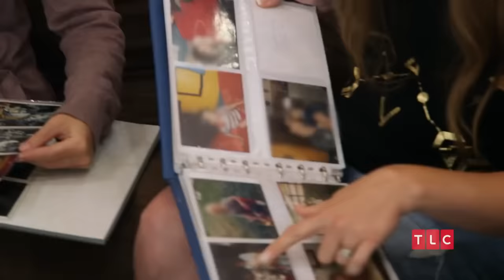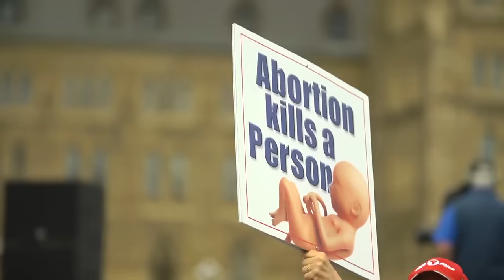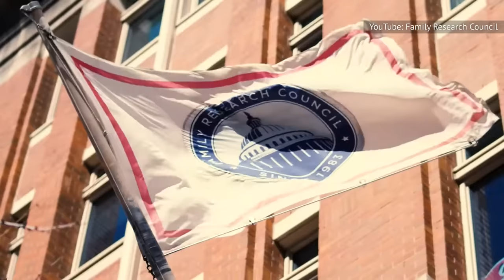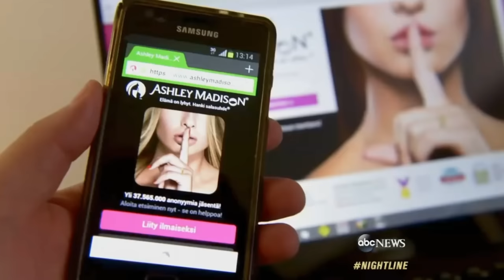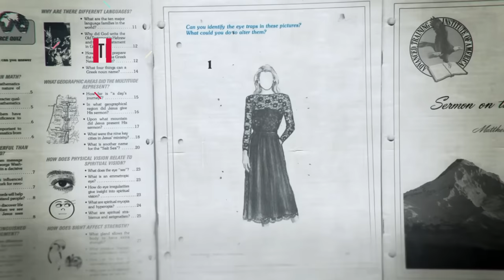What The Members Of The Duggar Family Are Up To Today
A toxic upbringing, explosive tell-all books, and a family dynamic that will never be the same — the Duggars have changed a lot since they left TV. Here's where they are now.

Mary Duggar drowned | 0:00
Emergency landing | 1:20
Child endangerment charge | 2:32
Jessa's miscarriage debate | 3:32
Jill Duggar spoke out | 4:26
Tell-all books | 5:53
Still holding on | 7:21
Political campaigns | 8:41
Nonstop wedding season | 9:55
Josh welcomed a child | 10:52
Counting on and on and on | 11:55
Jana never got married | 12:46
Jinger moved to LA | 13:44
Defying the rules | 14:41
YouTube vloggers | 15:48